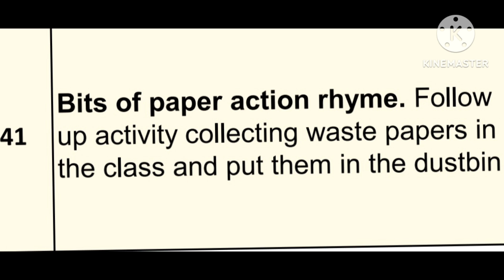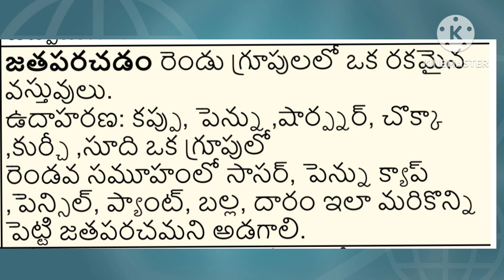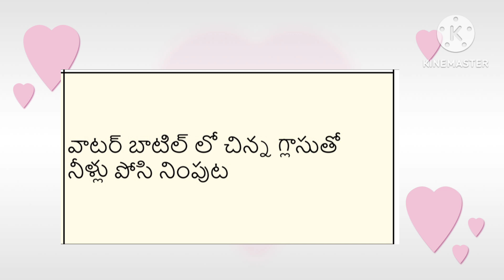Vidyapravesh 90ays programme#41stdaythday#august3rdactivities games for kids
Thankyouforwatching